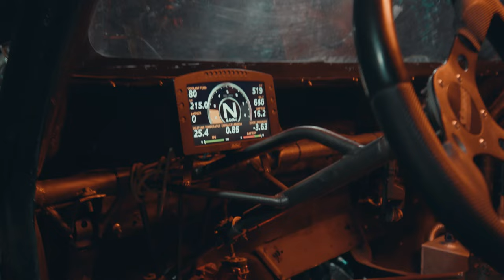قريباً.. درب تل مرعب